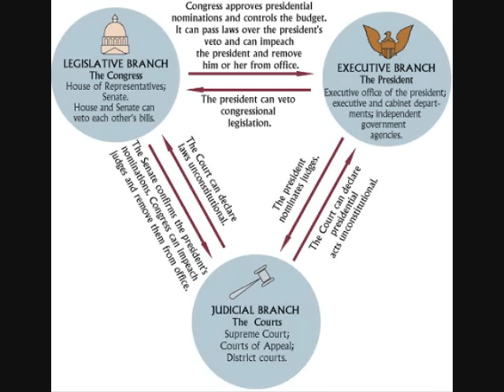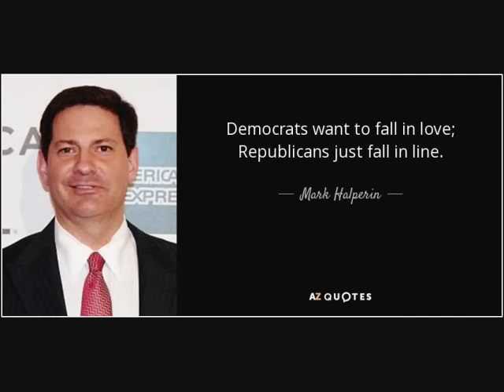A President Good for the Party